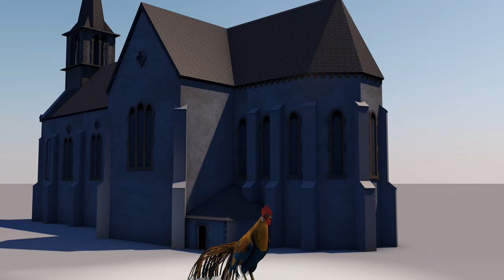L'église au milieu du village !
Bilboard de fin de programme de 20 secondes que vous retrouverez à la fin de chaque doc vidéo.